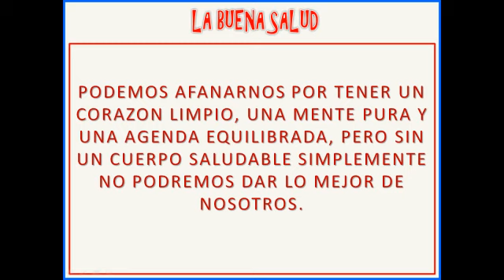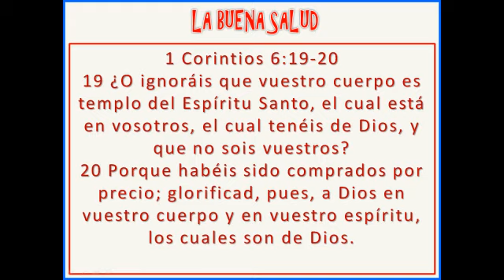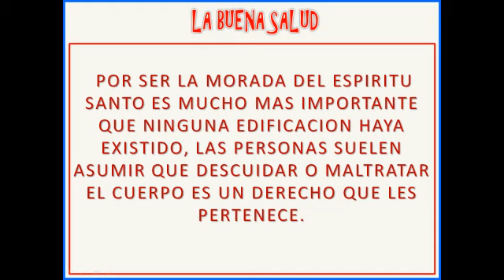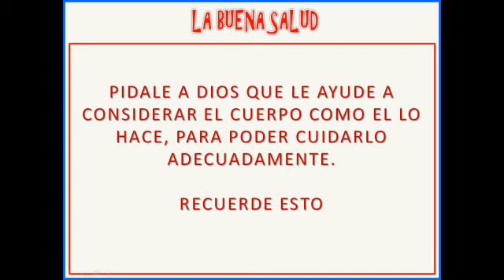LA BUENA SALUD